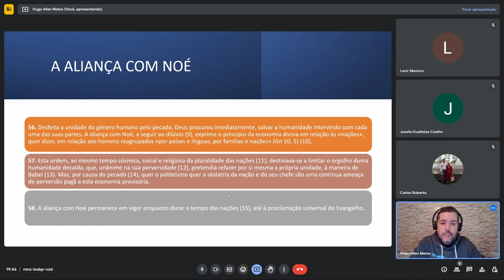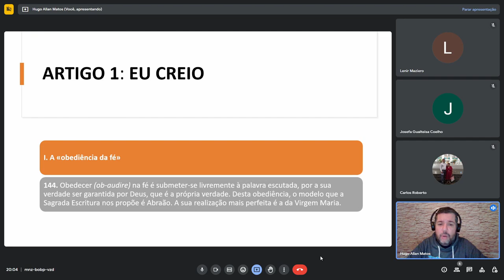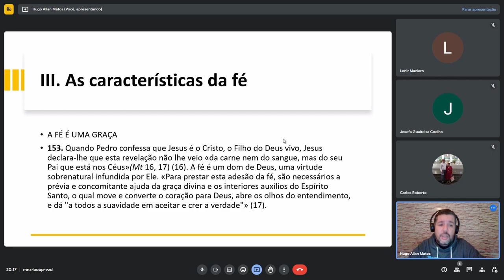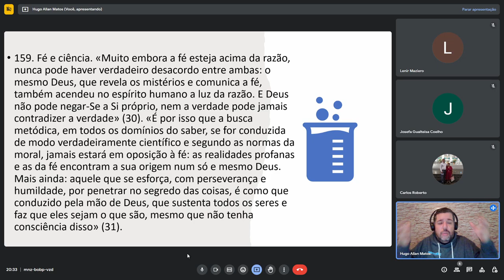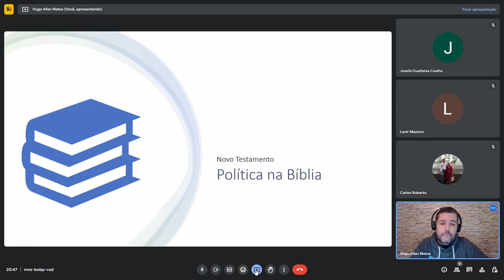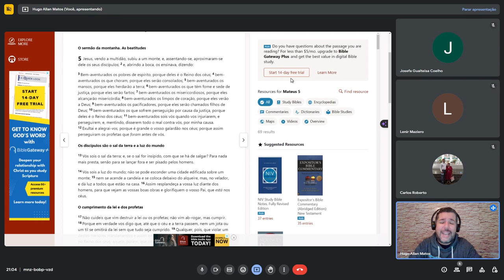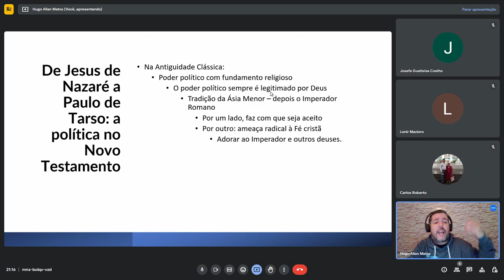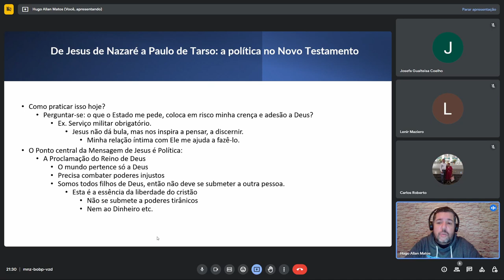Fé e Política - Política no Novo Testamento - 03 de 04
Continuando as aulas de Fé e Política para o Curso Popular de Teologia do Conselho de Leigos da Diocese de Santo André, refletimos sobre a dimensão política do cristianismo no Novo Testamento.